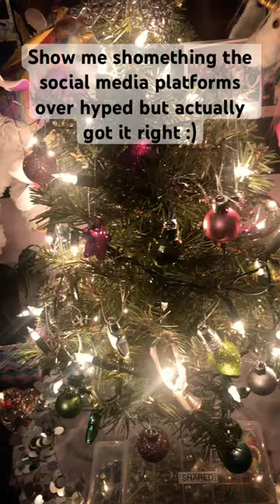Skincare people overhyped